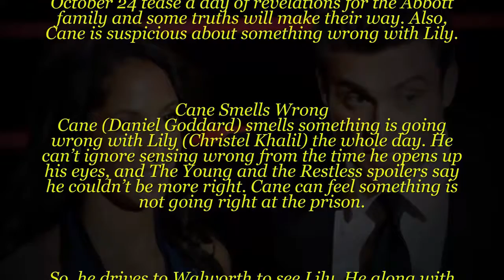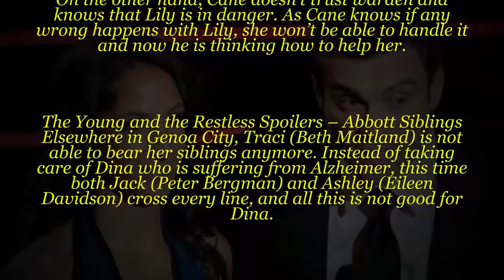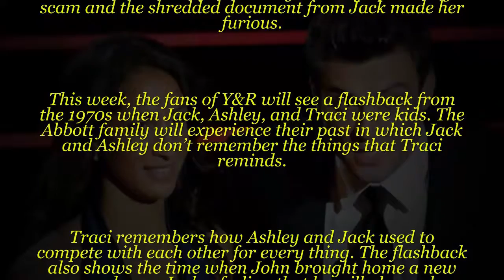The Young and the Restless Spoilers: Cane Couldn’t Meet Lily, Lily In Danger?